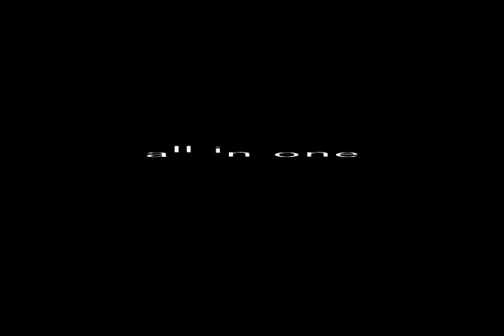All in One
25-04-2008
Uomo Nero - Finale